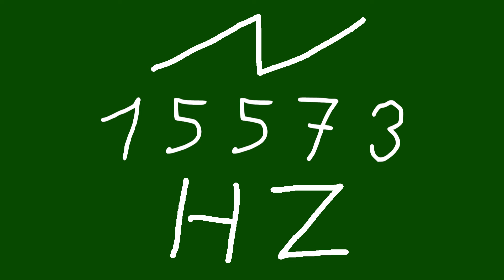15573 hz saw